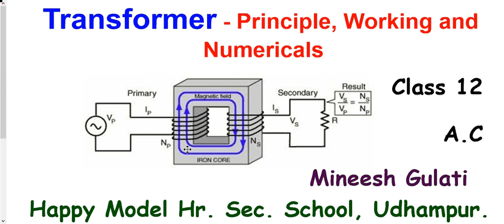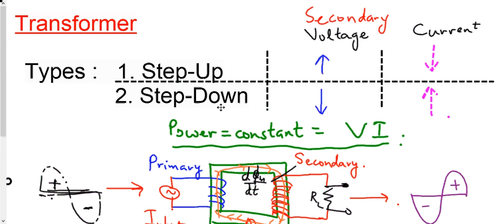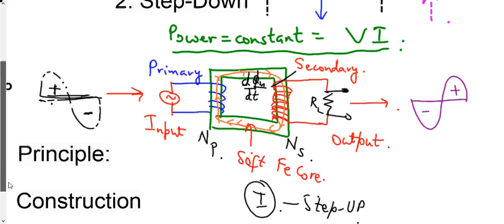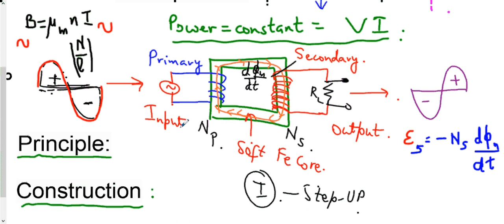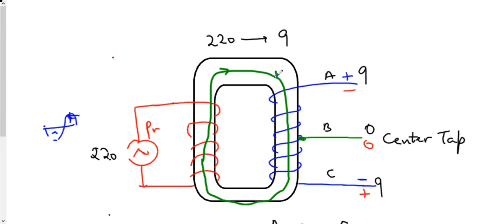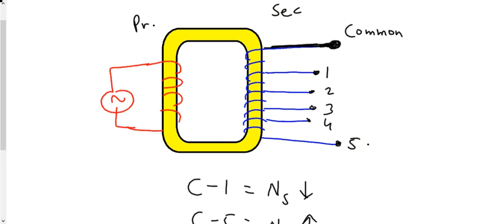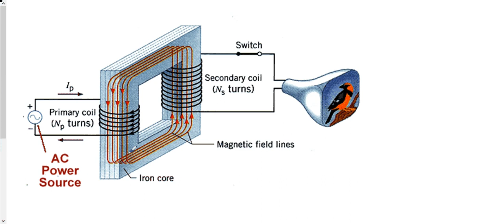12 th - Alternating Current || Transformer || Mineesh Gulati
Principle, Construction, Working of a Transformer
Transformation Ratio
Numericals
Transformer Losses and methods to reduce them